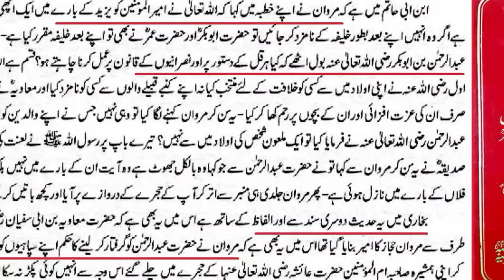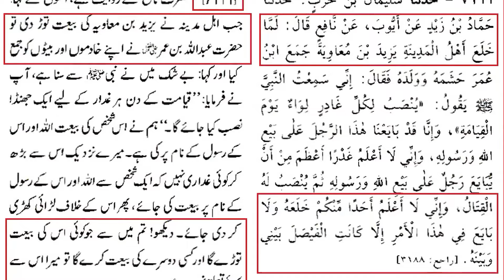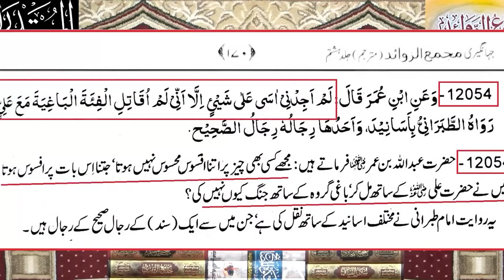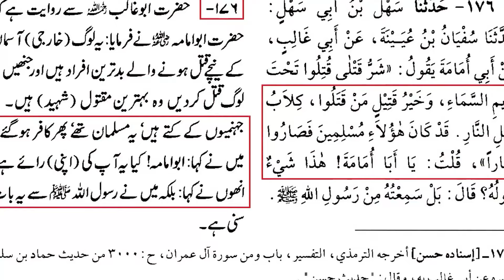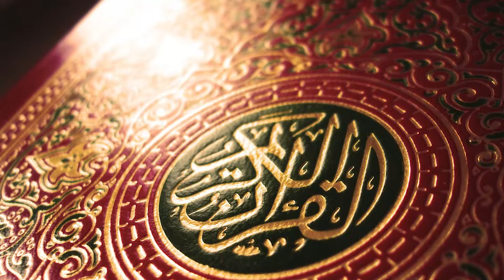Reply to Mufti Tariq Masood | Sahaba Ne Yazeed Ki Bait Kyun Ki ? | Engineer Muhammad Ali Mirza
Our Queries:
mufti tariq masood vs engineer mirza
mufti tariq masood vs engineer mirza munazra
sahaba ne yazeed ki bait kyun ki ?
yazeed,yazeed ki maut
sahaba ne yazeed ki bait kyu ki mufti tariq masood
sahaba ne yazeed ki baiyat q ki
imam hussain ne yazeed ki bait kyun nahi ki
engineer muhammad ali mirza sahaba ne yazeed ki bait kyun ki
sahaba ka yazeed ki bait karna
imam hussain ne yazeed ki bait kyu nahi ki
sehabah r.a nay yazeed ki bait kewn ki
quran tafseer engineer muhammad ali mirza
ali mirza,engineer muhammad ali mirza reaction